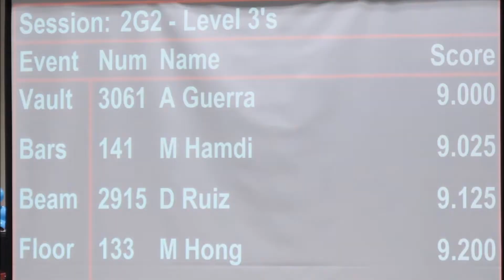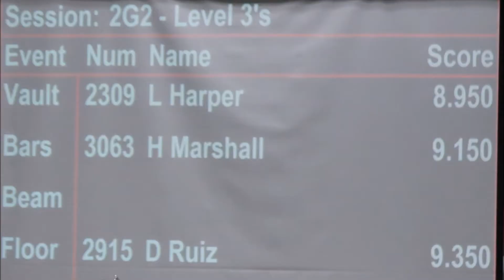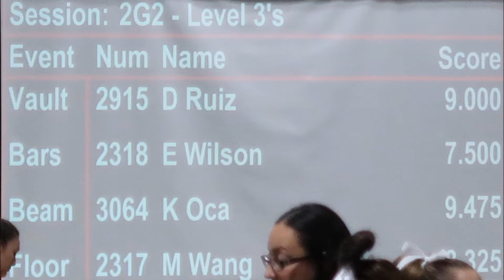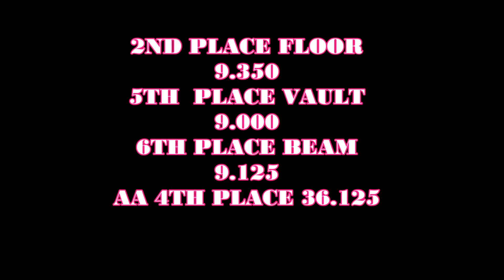Level 3 gymnastics meet 2018 Long Beach open AGA gymnastics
hi, friends here is the last meet of my first season. I only did a half season and that's why I only had 3 meets.

BEAM SCORE 9.125
FLOOR SCORE 9.350
VAULT SCORE 9.000
BARS SCORE 8.650